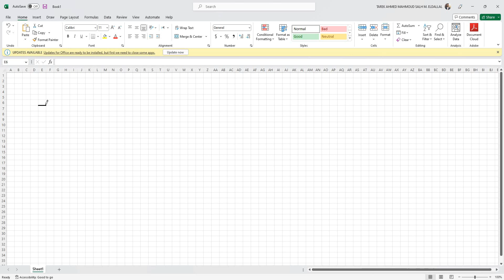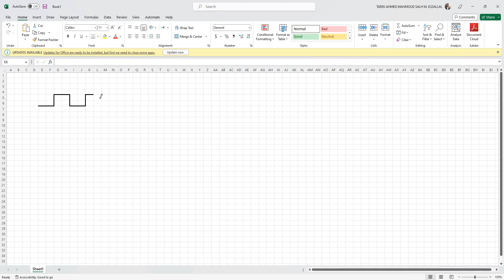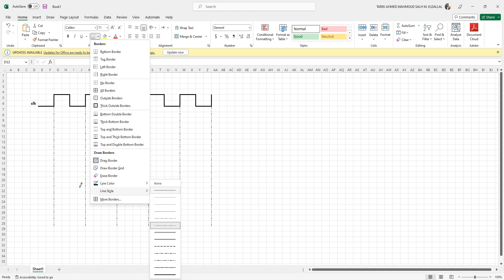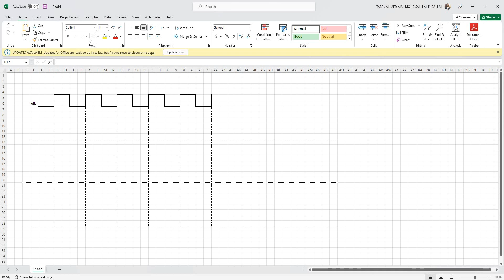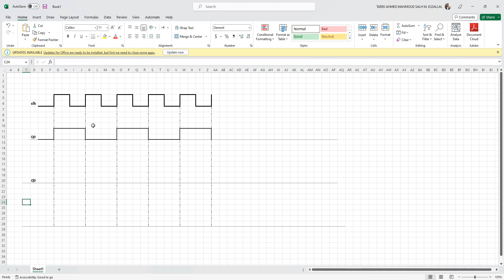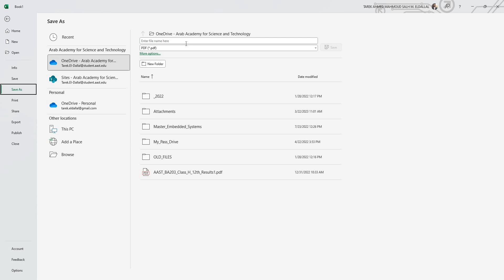How to Create a Timing Diagram in Excel [بالعربي]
Adding custom timing diagrams to a document often requires using a drawing tool. There is a more efficient solution, here in this tutorial.
We simply use the line style from the borders tool to create the timing diagram, for example, we created a simple clock signal and an output of a JK flipflop connected to a high signal.